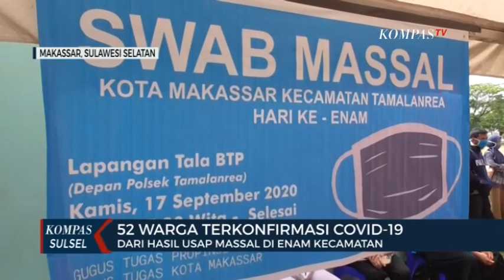Dari Hasil Usap Massal Di Enam Kecamatan 52 Warga Terkonfirmasi Covid-19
MAKASSAR, KOMPAS.TV - Dinas kesehatan kota makassar mengkonfirmasi lima puluh dua orang terkonfirmasi positif covid 19 , setelah dilakukan tes usap massal . Tes usap sendiri di gelar sejak akhir pekan lalu di enam kecamatan di makassar .

Pelacakan kasus covid-19 di makassar terus dilakukan . Satu yang telah berjalan adalah tes swab atau tes usap massal yang di gelar di enam kecamatan .

Tes ini dilakukan sejak pekan lalu , dan menyisir daerah dengan jumlah kasus covid-19 terbanyak di makassar . Selama enam hari , ada 2400 warga yang ikut tes usab gratis ini . Dan hasilnya , lebih dari 50 warga dinyatakan terkonfirmasi covid-19 .

Mereka yang positif , sebagian besar memiliki riwayat dengan pasein covid-19 sebelumnya .

Dengan penambahan ini jumlah kasus covid 19 di kota makassar kembali naik, dan hampir mencapai 8 ribu kasus .